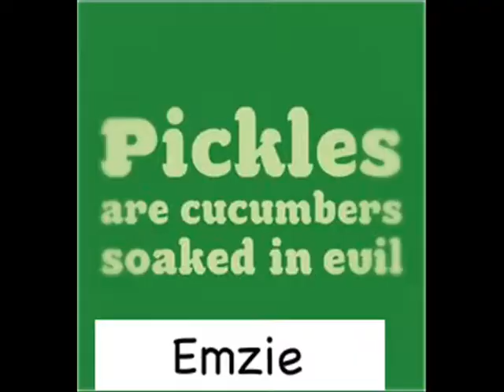The Friendship Charm ep 54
Hey! IM SOOO BORED!!! I'm chewing on a pen! hehe. Here's the epi!

DeeDee: AHHHHHHHHHHHHHHHHHH! !!!
Nick: WHAT?!
DeeDee: I don't know. Just felt like scaring you guys!
Everyone: Well...it worked!
DeeDee: Good! *pats her head*
AJ: Gosh. Anyways... what are we doing tomorrow?
Alyssa: Well. I'm babysitting.
AJ: Good luck.
Alyssa: Thanks. What are you guys doing?
DeeDee: Nothing.
Joe: Playing with my potatoe shooter.
Kevin: I dont know yet.
AJ: Me either.
Jake: Go karts!
Enna: Going to my cousins for a little
Emzie: hang around the house and cook dinner.
Emily: Probably study for my history test.
Cienna: Well me and Amy (random name) are going to the mall.
Demi: Cool! I'll probably hang around the house too.
Selena: Me too.
Eric: I'm working on a new song for the band.
Pete: I don't know yet.
Jeff: Probably just going to random places.
Nathan: Don't know.
Nick: Chillaxin
Alyssa: Well... cool. *laughs*
(Remember...tomorrow is tuesday. lol)

=+=+The Next Day at School=+=+

ok I dont know what to write next. Sorry it'sshort. I'll try to make ep 55 longer! =]
Find out what happens in ep 55!